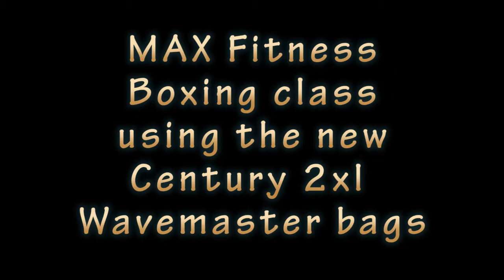Boxing Class using the new Century 2XL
MAX Fitness boxing class using the new Century 2XL Wavemaster bags.  Do you have wht it tkes to take a class Boxing at MAX Fitness.  Join us for some fun.